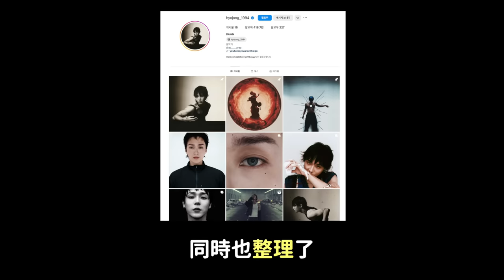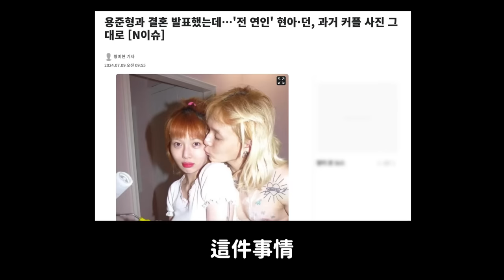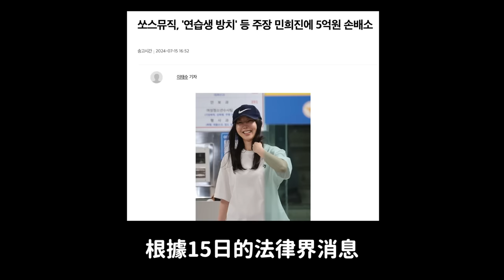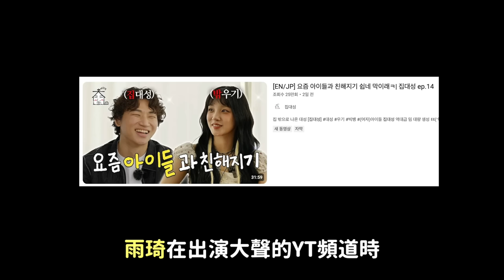DAWN刪除與泫雅的所有照片/(G)I-DLE雨琦爆CUBE的極端減肥法/SOURCE MUSIC向閔熙珍索賠5億/DenQ三天沒有更新影片的理由｜DenQ